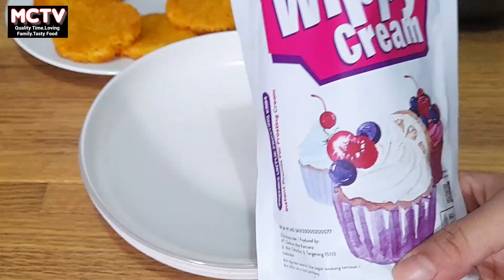Resep kunafa Mini yang Sempurna||Crispy & Creamy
RESEP MANGO KUNAFA/KUNAFA MANGGA

🥞Bahan Kunafa Panggang :
     - 200gr kataifi
     - 80 s.d 100gr margarin cair
🥞Bahan Sirup :
     - 100gr gula pasir
     - 300ml air putih
     - 1 sdm air perasan lemon
     - 1/2 sdt vanila cair
🥞Bahan Krim :
     - 100gr whipped cream bubuk
     - 10 sdm air putih
     - 2 sdm sirup gula
     - 1/2 buah irisan kecil mangga Harumanis

✅️Editing Video by Capcut apk